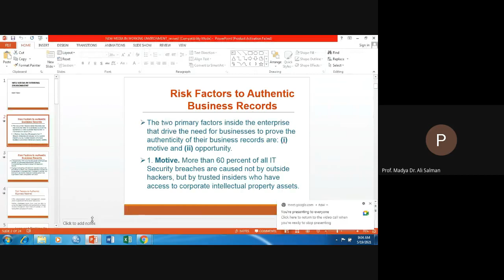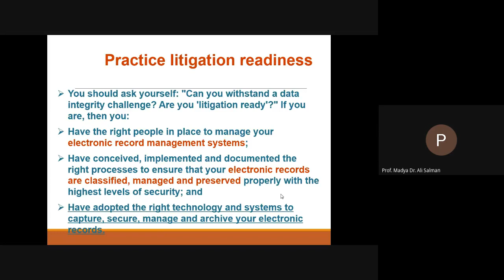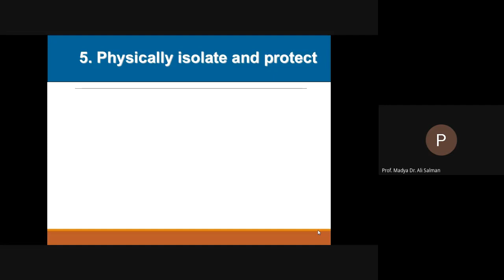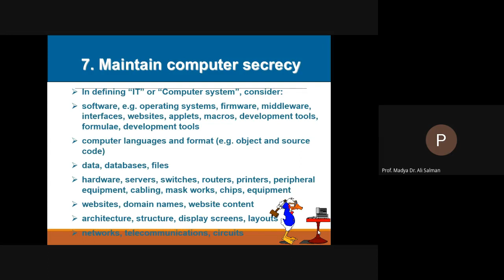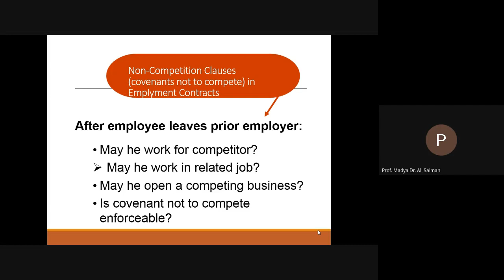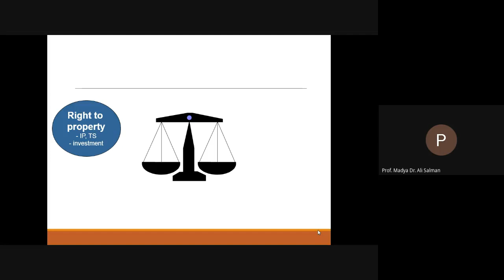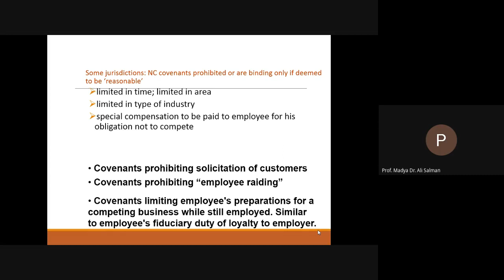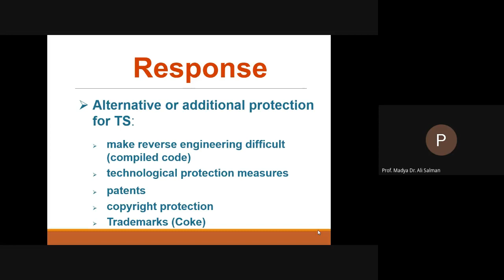IN WORKING ENVIRONMENT@THE PROF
The two primary factors inside the enterprise that drive the need for businesses to prove the authenticity of their business records are (i) motive and (ii) opportunity.